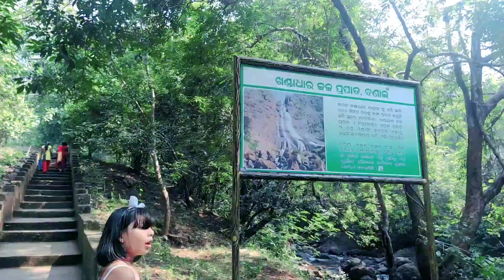Khandadhar Waterfall... Part-2 Near Bonai 🌹🌹🌹tajancreation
Khandadhar Waterfall ll Near Bonai 🌹🌹🌹tajancreation

About video- The most beautiful Khandadhar waterfall is one of the best waterfall in Western odisha.It is situated in the Near 20km of Bonaigarh & around 85 km of Rourkela & also one of the longest &largest waterfall in odisha.It is the 12th highest waterfall in the India & 2nd highest waterfall in odisha..!

tajan creation
tajan vlog